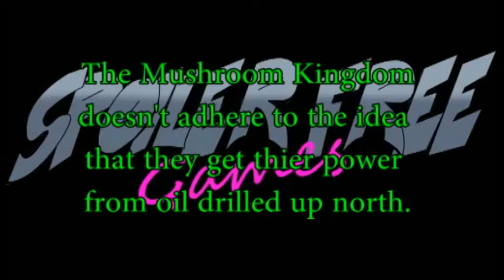Spoiler Free- Mario Kart 8 DLC Part 2- A Little Rusty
We continue playing through the new course, including the Zelda course!